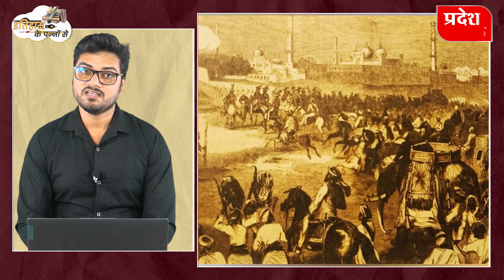अंतरिक्ष यात्रा से लेकर "सिख खालसा सेना" गठन तक का रोचक इतिहास.....12 अप्रैल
12 अप्रैल साल 1961, मॉस्को में सुबह के 9:37 बज रहे थे। पूरा सोवियत संघ सांस थामे एकटक आसमान की ओर देख रहा था। मगर जैसे ही वोस्टॉक-1 एयरक्राफ्ट को लॉन्च किया गया, सभी की खुशियों का ठिकाना नहीं रहा। इस क्षण जो हुआ, वो इतिहास में इससे पहले कभी नहीं हुआ था। पहली बार किसी इंसान ने अंतरिक्ष में कदम रखा। दरअसल प्रत्येक वर्ष 12 अप्रैल को विश्व स्तर पर मानव अंतरिक्ष उड़ान का अंतर्राष्ट्रीय दिवस मनाया जाता है। किसी देश का पहला अंतरिक्ष यात्री बनना गौरव का विषय है वहीँ अगर कोई व्यक्ति दुनिया का ही पहला अंतरिक्ष यात्री बनता है तो सोने पर सुहागा वाली बात होगी। रूस के यूरी गागरिन के नाम यह उपलब्धि है। रुसी नागरिक यूरी गैगरीन मात्र 27 साल की उम्र में पहले अंतरिक्ष यात्री के तौर पर आज ही के दिन अंतरिक्ष की "अनजान-अथाह" दूरियां नापने निकले थे। 12 अप्रैल, 1961 को दो मीटर व्यास वाले छोटे से स्पेसक्राफ़्ट में यूरी गागरिन अंतरिक्ष यात्री की बजाय महज़ एक साधारण यात्री की तरह अंत​रिक्ष गए थे। इस ऐतिहासिक घटना ने सभी मानव जाति के लाभ के लिए अंतरिक्ष अन्वेषण का रास्ता खोल दिया।

पृथ्वी पर बादलों की छाया मनमोहक दृश्य पैदा कर रही थी। यह अंतरिक्ष की रेस में अमेरिका को पछाड़कर सोवियत संघ की शानदार जीत थी। उनकी सकुशल वापसी ने तो इस जीत को निर्विवाद बना दिया था। हालाँकि उस समय के सोवियत संघ यानि वर्तमान रूस के नाम इतिहास बनाने के लिए गागरिन ने अदम्य साहस दिखाते हुए अनगिनत, अपरिचित और ख़तरनाक चुनौती स्वीकार की थी। जब उन्हें अंतरिक्ष में भेजा गया था, तब वहां जाना तो दूर उसके बारे में सोचना भी लोगों को नामुमकिन लगता था। इतना ही नहीं वे ऐसे यान से वहां जा रहे थे जिसमें किसी आपात स्थिति में बचाव की कोई व्यवस्था नहीं थी। उस दौर में किसी भी रॉकेट, अंतरिक्ष यान, संवाद उपकरणों पर लोगों को बहुत भरोसा नहीं था। अंतरिक्ष में मनुष्यों के जीवित रहने को लेकर भी कोई ख़ास जानकारी नहीं थी। लेकिन गागरिन की हिम्मत और सहस के बल पर वह असंभव कार्य भी संभव हो गया जिसने अंतरिक्ष विज्ञान में दुनिया के लिए नया द्वार खोल दिया।

आज ही के दिन मिली थी पोलियो से जंग में बड़ी जीत, हम चर्चा करेंगे इसमें डॉ. साल्क के दिए बहुमूल्य योगदान की

दुनियाभर में फैली कोविड-19 महामारी को हराने के सफर में कई ऐसी महामारियां याद आ रही हैं, जिसे दुनिया ने अपने प्रयासों से मात दिया और दूर भगाया। 12 अप्रैल का दिन भी एक भयंकर बीमारी के खिलाफ बड़ी जीत के रूप में याद किया जाता है। डॉक्टर जोनास साल्क ने साल 1955 में 12 अप्रैल को पोलियो के खात्मे की दवा ईजाद करके मानव जाति को इस घातक बीमारी से लड़ने का हथियार दिया था। एक समय सारी दुनिया के लिए एक बड़ी चुनौती बनी पोलियो या पोलियोमेलाइटिस, एक अपंग यानी विकलांग करने वाली घातक बीमारी है। पोलियो वायरस के कारण यह बीमारी होती है। व्यक्ति से व्यक्ति में फैलने वाला यह वायरस संक्रमित व्यक्ति के मस्तिष्क और रीढ़ की हड्डी पर हमला कर सकता है। और व्यक्ति हाथ, पैर या अन्य किसी अंग से विकलांग हो सकता है। हमारे लिए अच्छी बात ये है कि भारत पिछले 7-8 वर्षों से पोलियो मुक्त हो चुका है। मगर दुनिया के कुछ हिस्सों में विकलांगता के कुछ केस सामने आते हैं।

12 अप्रैल को ही शुरू हुआ था भारत की पहली डबल डेकर ट्रेन का पहला सफर और इसी के साथ आज भारतीय रेलवे की स्थापना को 129 वर्ष हुए पूरे हो चुके
10 साल की उम्र में पहला युद्ध लड़ने वाले महाराजा रणजीत सिंह, जिन्होंने आज ही के दिन केवल 12 साल की उम्र में संभाली थी पंजाब के शासक की गद्दी